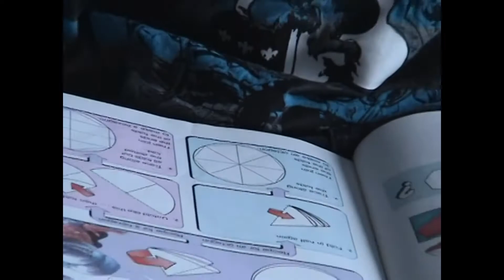5 Reasons Why I Hate Tests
Twitter Info : RealOmarTmfyehS
Now you know why I hate tests.